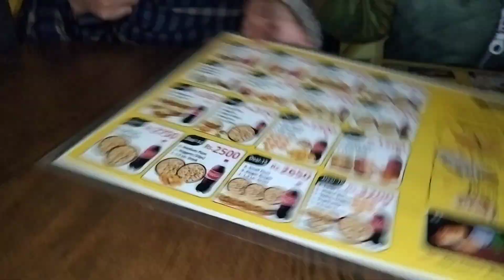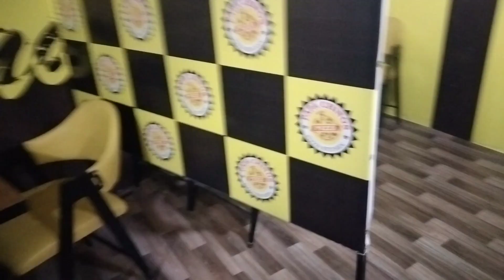Best Pizza Place in jampur | pizza max best flavour | PAPA CHINOS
Ajj me apky lye lai hn

Best Pizza Place in jampur | pizza max best flavour | PAPA CHINOS| jampur Famous and biggest 21 inches pizza in pizza m21 pia road Lahore | Chinese food items list/ indo Chinese food/